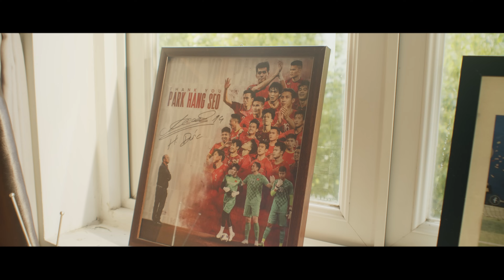HOÀNG BÁCH | CHIỀU NAY RA SÂN ft. PAK, HOÀNG TÔN, SOOBIN, THÁI NGÂN, KHÁNH LONG | TEASER 08.01.24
© Bản quyền nội dung thuộc về Hoàng Bách - Bach20 ☞ vui lòng không reup!